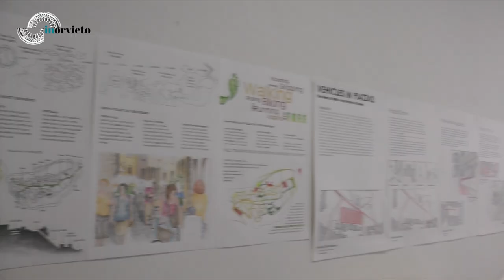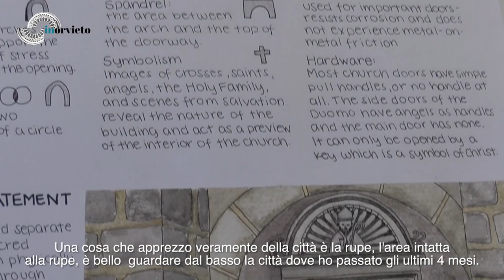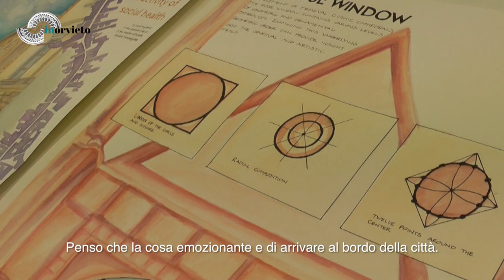La Kansas University a Orvieto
Studiare a Orvieto per un programma di studi specifico sull'architettura e sul paesaggio è un'esperienza che non si dimentica. Ne parlano insegnanti e studenti della Kansas University, impegnati nel programma semestrale primaverile al Centro Studi "Città di Orvieto".